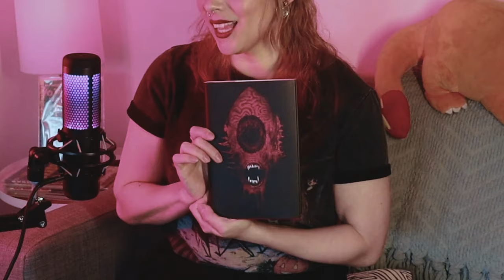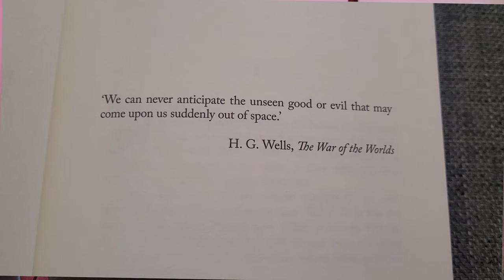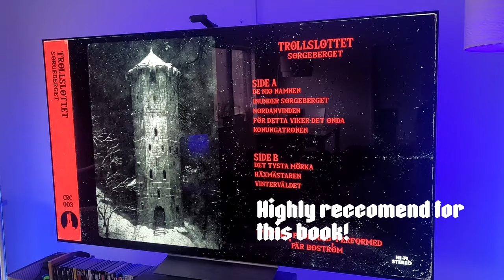All the Fiends of Hell, Adam Nevill - Reading Vlog - Alien Horror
Adam Neville sent me his latest book, All the Fiends of Hell to read so today we read the first 3 chapters to see what its like.

00:00 Reading Vlog
02:40 Chapter 1
05:40 Chapter 2
08:38 Chapter 3
13:37 Reading Slump

I *rarely* accept author requests to read their work. Unfortunately, I don't have enough free time to do them in a reasonable time frame. But if you are an Indie author who writes horror, you can submit your book here for a feature in my monthly indie horror showcases